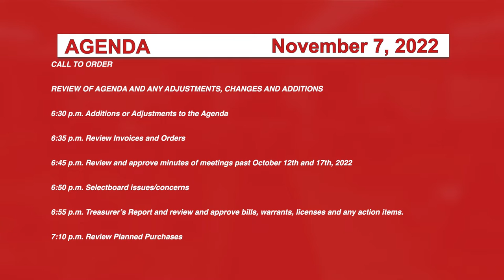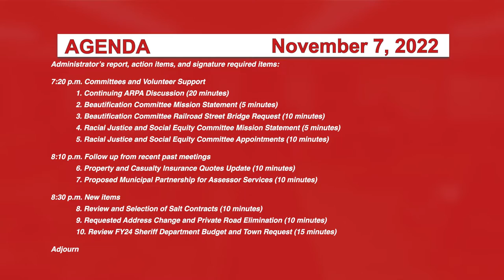Johnson Selectboard 11/7/22